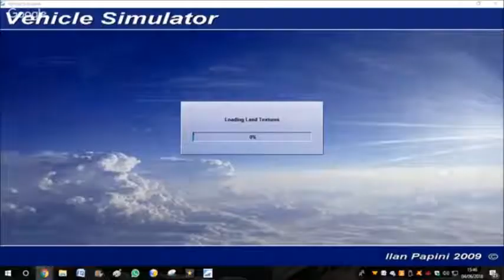Volcán de Tijarafe Santa Cruz de Tenerife Las Palmas de Gran canaria Morrojable